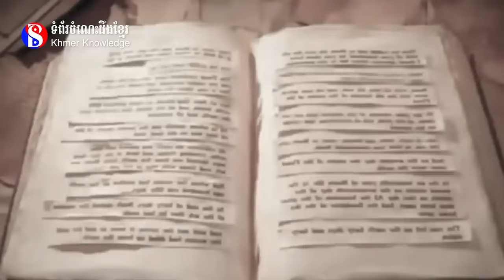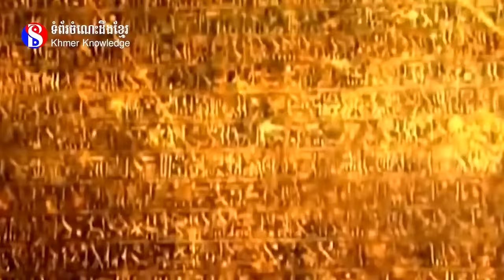ប្រវត្តិជនជាតិជ្វីបនិងការកសាងអុីស្រាអែល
កាលណាគេនិយាយពីអរិយធម៌នៃតំបន់មេឌីទែរ៉ាណេសម័យបុរាណ គេមិនអាចមិននិយាយបានទេ អំពីប្រវត្តិនៃជនជាតិតូចមួយ ក៏ប៉ុន្ដែ ដែលមានឥទ្ធិពលខ្លាំង នៅក្នុងប្រវត្តិសាស្រ្ដមនុស្សជាតិ ជាពិសេស ឥទ្ធិពលខាងមនោគមន៍វិជ្ជាសាសនា។ នោះគឺ ជនជាតិជ្វីហ្វ។ ការស្វែងយល់អំពីជនជាតិជ្វីហ្វសម័យបុរាណក៏ជាមូលដ្ឋាន្ឋដ៏សំខាន់ដែរ ដើម្បីយល់ពីជម្លោះនៅដើមបូព៌ានាពេលបច្ចុប្បន្ននេះ។

រៀបចំផលិតដោយៈ ទំព័រចំណេះដឹងខ្មែរ-Khmer Knowledge Page
ប្រភពៈ អុន រត្ធី សៀវភៅប្រវត្តិសាស្រ្ដពិភពលោក នៃវិទ្យុបារាំងអន្ដរជាតិ

Note: យើងមានគោលបំណងក្នុងការចែករំលែកចំណេះដឹងតែប៉ុន្នោះ។
សូមអភ័យទោសចំពោះកំហុសខុសឆ្គងដោយអចេតនាក្នុងការអាន